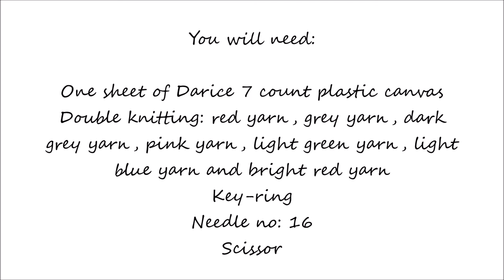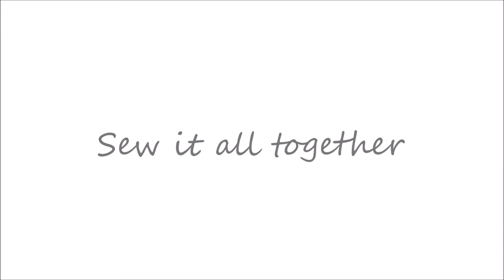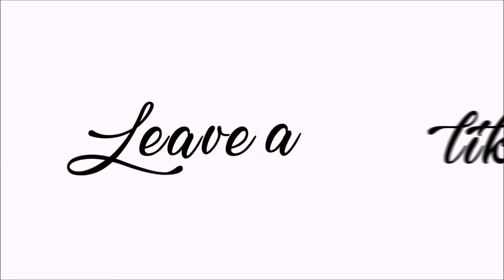How to make a plastic canvas PlayStation 4 key-ring